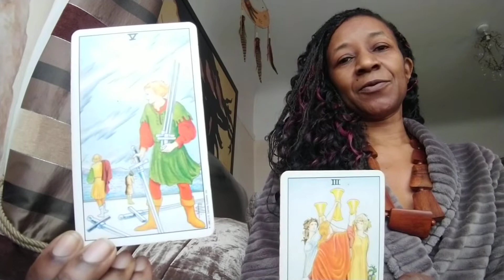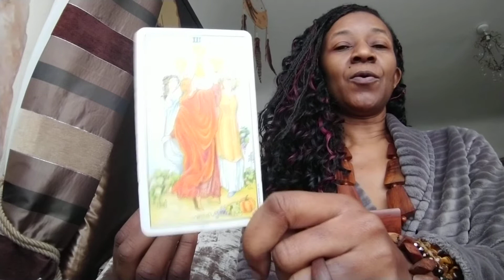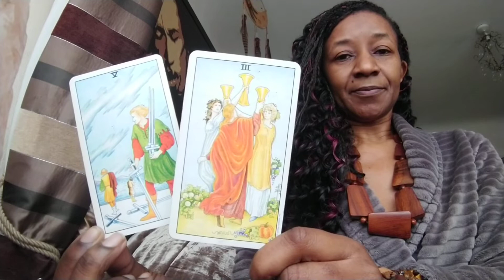PROGRESSION 🎉 Spirituality Sundays😇TAROT CARD(s)! Of The Week=JUMPED OUT!😲😳😆 (Details Below) ⚔🍵♥ ☺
Description = PROGRESSION! ➡

THE CARDS FLEW OUT OF THE PACK AND CHOSE THEMSELVES! 🤭😄

Five of swords ⚔

AND

Three of cups ♥!

Elements = AIR 🍃

Swords - logical thinking 🤔

Star signs =

Libra ♎

Aquarius ♒

Gemini ♊

AND!

WATER 💦

Cups - emotions 😊 + 😭 (tears of joy)?! 😁
                                             (celebrate) 🎉

Star signs =

Pisces ♓

Scorpio ♏

Cancer ♋

Timing = 3 days - 27 January 2021 -
                               24th June 2021
DRAMA! 🎭

Battling depression 😔  😭

Conflict - solutions

Confrontation

Winning a "battle" 😁

Physical fights

Injuries

Losses in order to gain victories

Standing alone.

Stress strife anxiety tensions

Words that "slice/harm"

Harsh actions

Disagreements

Standing your ground 💪🏿

Struggling.. 😔 more work ahead ANALYSE!

DON'T take on more than you can handle/afford!

Dismal weather

Transportation problems

Batting 📄 paperwork

People letting you down 👇🏿 😔

Longing for love 😍 ♥ BUT not selling out 👏🏿

Depressing news

Frustration 😤 over friends/romantic relationships

Feeling 😱 fearful/unlucky BUT solvent

Overconfidence

Health continues to need attention 🤕

Receiving little/no help 😣

Self reliance 💪🏿

Appliances/machinery needing attention

A negative attitude/condition about to change! 🎉

Something you've longed for will come to you! 🌟

USE POSITIVE AFFIRMATIONS TO COUNT YOUR WINS NO MATTER HOW SMALL! 😁

AND!

Celebrations! 🎉
(short lived)? 🤔.

Controlling external conditions

Elevate your energy ⚡

Rise.

Tap into your personal charisma...

"lighten up" ☺

Feeling oversensitive overreactive overemotional misunderstood

OPEN UP! 🔓

Self healing = progression.

Conditions around the home upsetting 😔

GP plans cancelled/rescheduled

Family 👪 get together discussed

Uplifting events/news 📰

Overwhelming 📄 paperwork!
(Read carefully)

Review internal conditions to progress external conditions... 🤔

New beginnings

Good company brings solace/joy/relief ☺

Communication breakdown resolved

Emotionally charged situation with 👪 family member/pet

Overindulgence.
eating drinking alcohol pills 🙃

Alienation ends. 👏🏿

Document (unexpected) 📄 provides turning point 👉🏿.

Loving supportive friends (old/new) 🤗

False starts STOP 🛑!

Lucky 🍀 assistance 😉

GREAT IMPROVEMENTS WILL BE MADE THROUGH YOUR DECISIVE ACTIONS AND ANY STRIFE YOU MAY HAVE SUFFERED IN THE PAST IS GOING END! 🎊